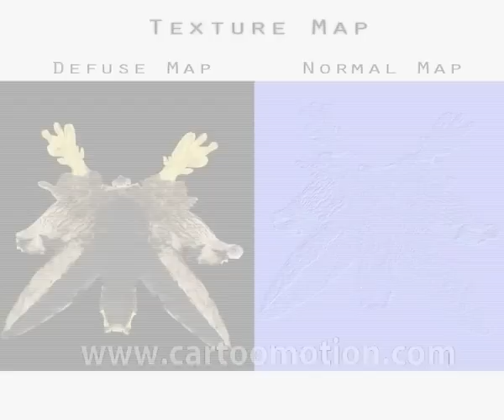Bird Rigging in 3ds Max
3ds max, turbosquid 3d character models, wing rigging